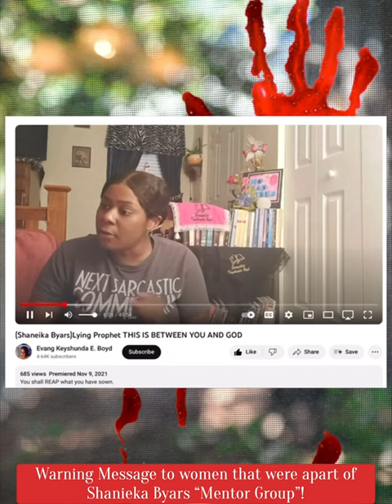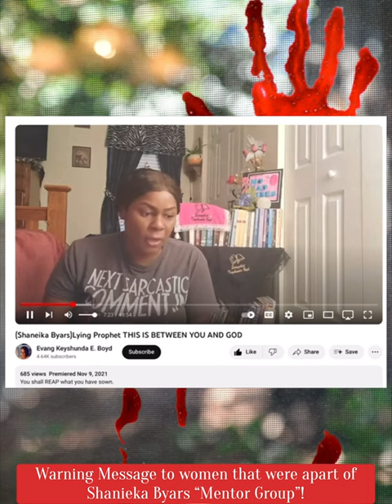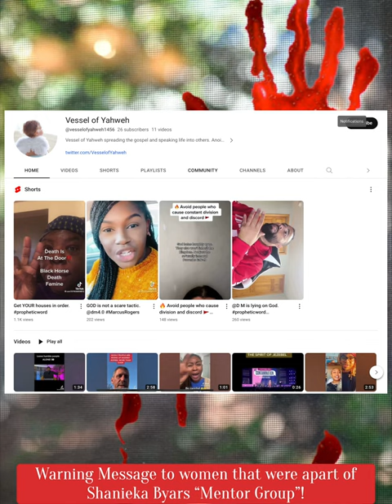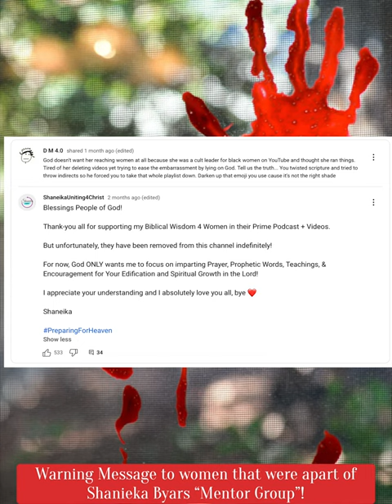Ex-Friend of @ShaneikaU4C EXPOSED how she shadowbans others in the church! FINAL WARNING!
Here’s a video of me exposing how she deleted over 130 videos due to God judging and correcting her:

​False prophet/Jezebel @ShaneikaU4C

@EvangelistBoyd thanks for doing your part on helping others to see how she really interacts with people behind the scenes!